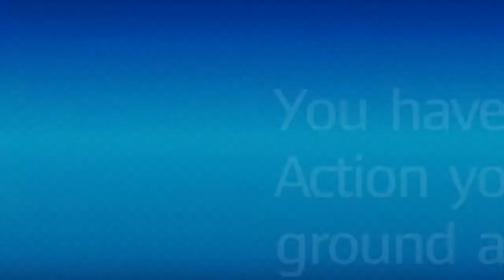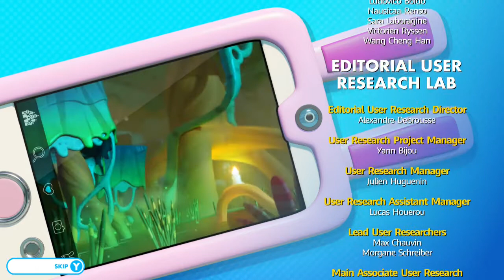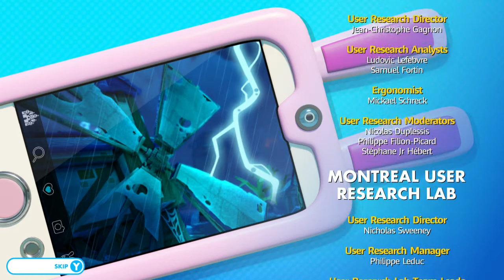Mario + Rabbids Kingdom Battle Walkthrough - World 4-9 - Final Boss + Ending - Part 35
[Read Description]

Part 35 of Mario + Rabbids Kingdom Battle. Here, we go through the final boss of the game.

For this boss fight, I recommend having Peach and Rabbid Peach in your party as they will make this final fight a lot easier. Especially when you upgrade their weapons. The first phase is pretty easy. Just take out Bowser's allies first before dealing with Bowser since they will make the fight harder f you don't deal with them right away. Than after defeating them just attack away at Bowser until his HP is gone.

Than, on the 2nd phase, he will shoot flame meteors at you while you fight off against the 2nd wave of his allies. And like in the first phase, it's best to deal with them first especially since Bowser doesn't necessarily attack you.

Than, on the third phase this is when Bowser will go back to attacking you on his turn. He will also summon the 3rd wave of his allies to attack you. Take them out first before dealing with Bowser so they don't get in the way and make things harder for you. Make sure you keep a fair distance from them since they can only deal damage to you from up close. Once you deal with them. Just get behind the medal object for cover since, on Bowser's turns, he will always attempt to ram you with his shell. If you stay behind the metal objects that will stun him if he rams into them. Giving you time to chip away at his least health bar.